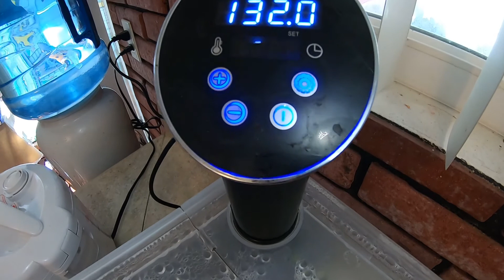Cooking At Annabelle's House!